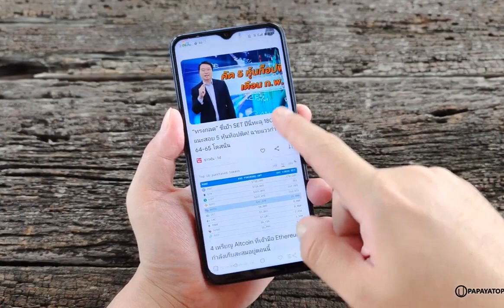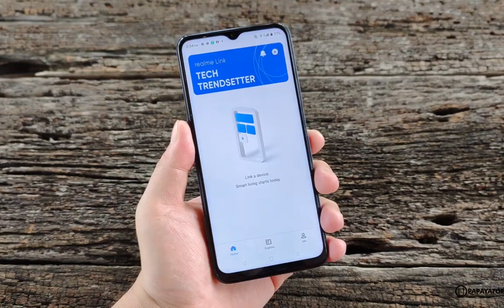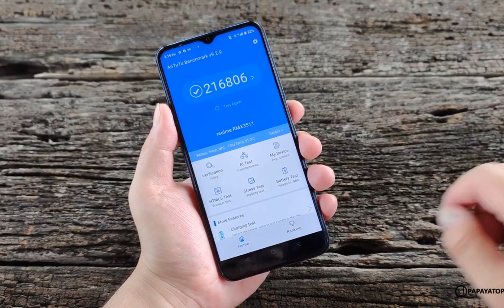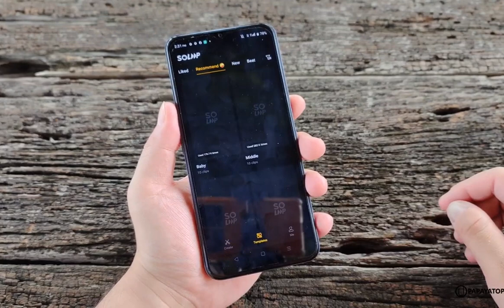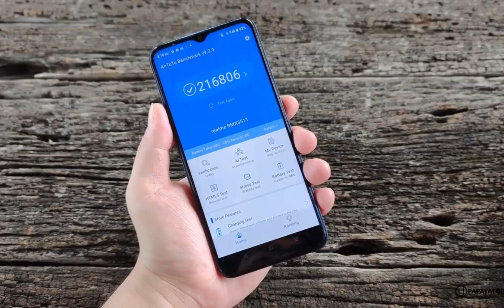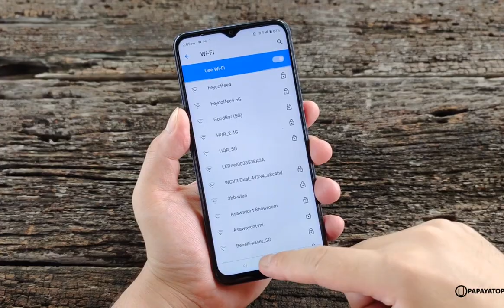افضل موبيل اقتصادي في اول 2022 | Realme c35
عني

مقدمة 00:57
الشاشة والتصاميم 00:58
اداء الموبيل 02:48
الكاميرات  03:55
بطارية 04:32
اسعار الموبيل 04:49
رأيي في الموبيل 05:11